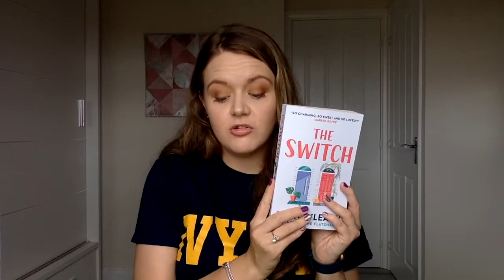Summer Teacher Tag - What's been happening? Plans Going Forward...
For today's video I thought I would hop on the summerteachertag trend created by Darin Nakaihara!

I was inspired to do this video by Miss Ross here on Youtube, check her video out

I'd love to hear what you've been up to during the summer, as well as what you have planned for the last few weeks. If you have any more questions, or would like to suggest a video idea pop them in the comments below. It would be lovely to hear from you!

FOLLOW ME ON:

Facebook: Bethany Lewis - Freelance Performing Arts Teacher

MUSIC USED IN THIS VIDEO:

sun shines through the leaves by Babasmas

Beth x